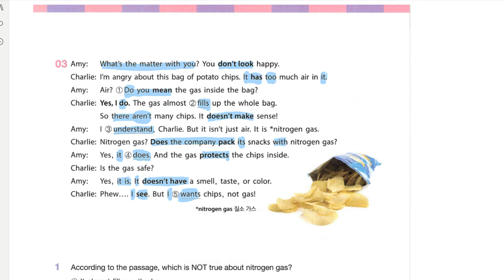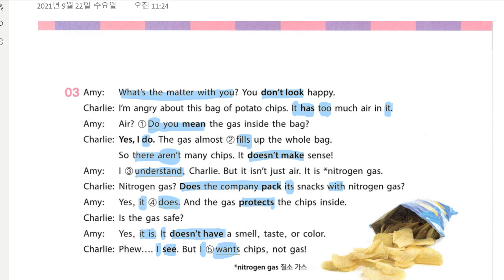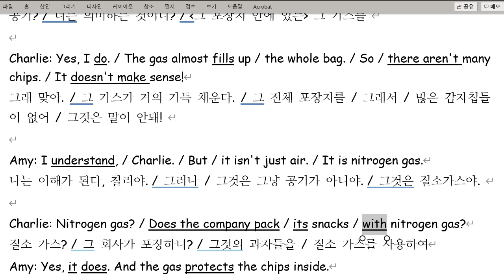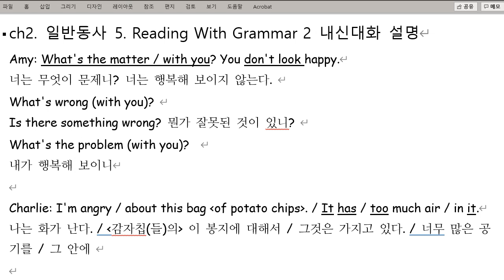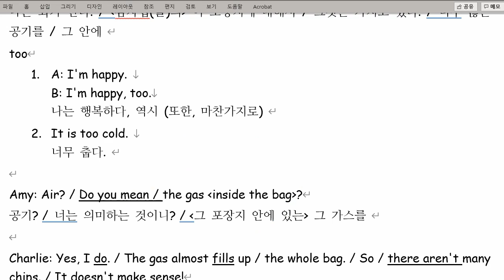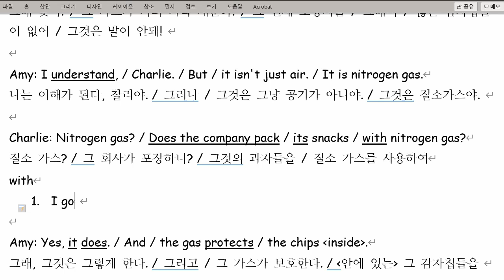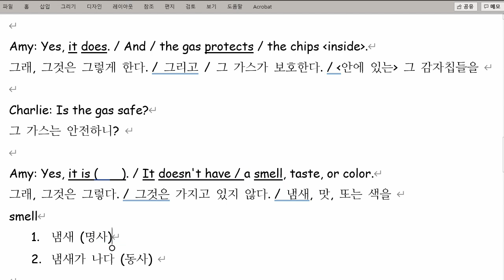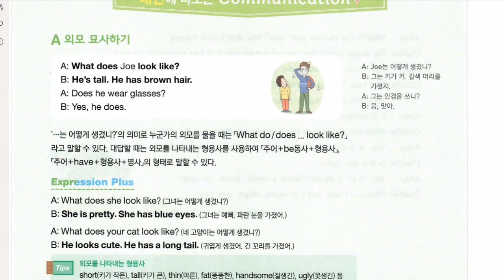ch2 일반동사 5 Reading With Grammar 2 내신대화 설명 파트 1